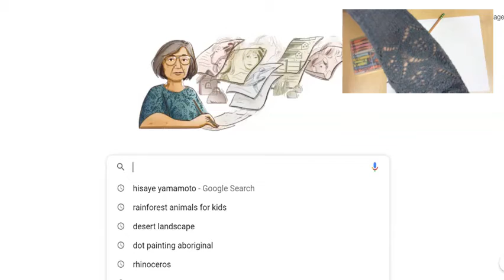Camouflage Animal Teacher Example